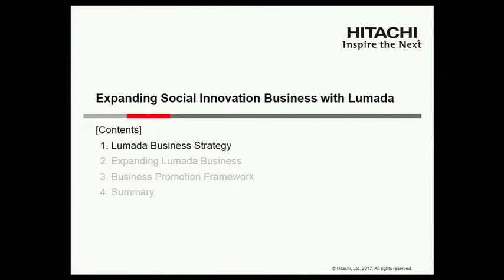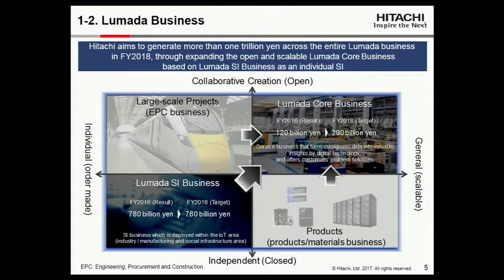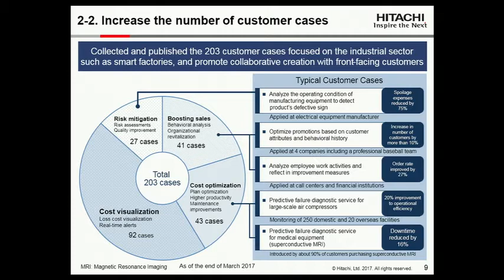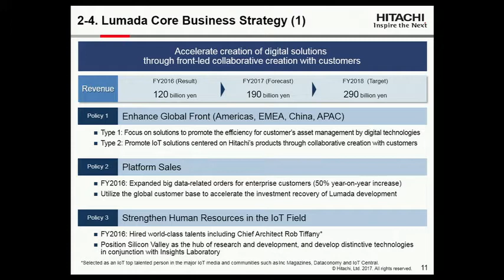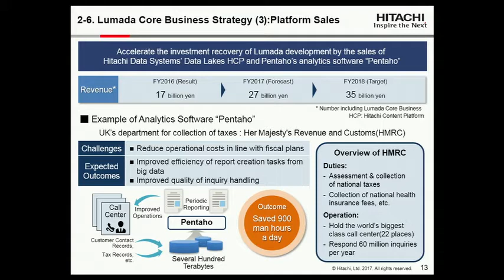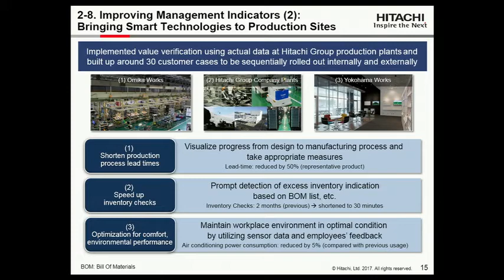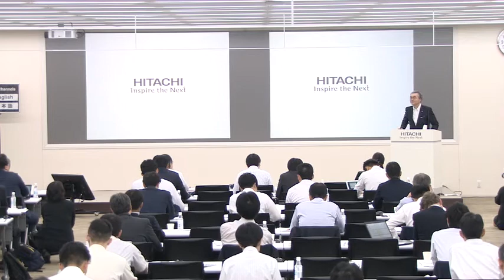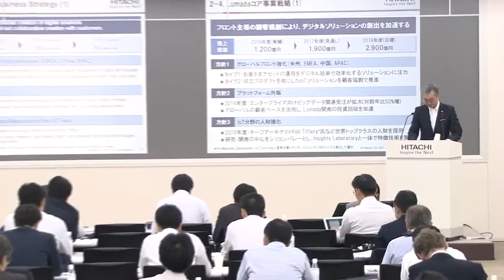"Hitachi IR Day 2017" Expanding Social Innovation Business with Lumada - Hitachi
This webcast is the presentation on expanding Social Innovation Business with Lumada, which was delivered at "Hitachi IR Day 2017" on Jun. 8, 2017.